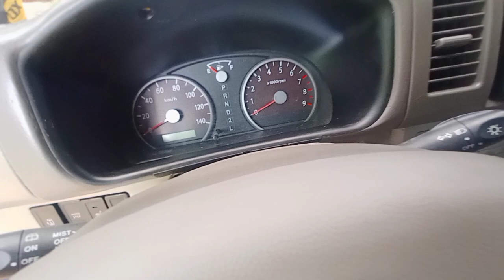MAZDA WAGON 4WD (Blue)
Mazda Wagon
**4x4
**K6A Engine
**660cc
**Automatic transmission
**Double Power Sliding door
**Gasoline Engine
**Gas Ratio 1:12-1:13
**Free Tint
**Anzhal Paint
**New Seat Cover
**Dual Ac
**Complete LTO Online Registration
**1 month Engine and Transmission Warranty (Labor and Materials)

Price:Php330,000

Location:Libby Road Puan Davao City